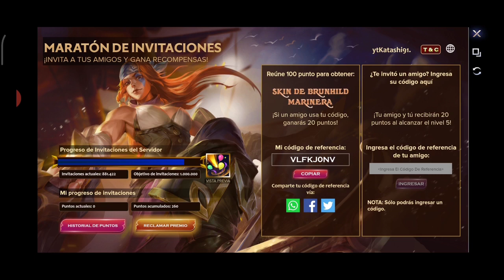COMO CONSEGUIR MUCHOS CUARZOS (10mil) DINERO CHAMPIONS LEGION MOBA EN ESPAÑOL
cuenta principal:

ID:7638611

SECUNDARIA:

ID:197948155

mobile legends story, mobile legends remix, mobile legends live, mobile legends khmer, mobile legends gusion, mobile legends new skin,mobile legends song,
mobile legends faramis,
mobile legends johnson guide,
mobile legends karina,u
mobile legends new skin 2020,
mobile legends guia